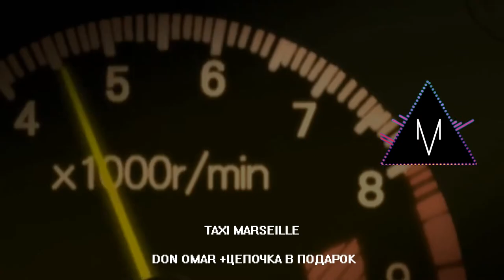TAXI MARSEILLE x DON OMAR [MASHUP]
🔰 TAXI MARSEILLE - DON OMAR +ЦЕПОЧКА В ПОДАРОК

Права на музыку принадлежат автору, я лишь загрузил видео с ней для удобства тех, кто слушает музыку на данной платформе.